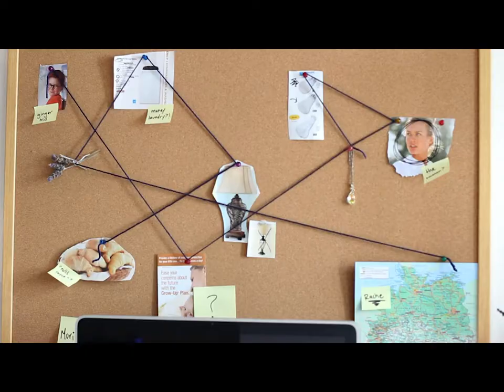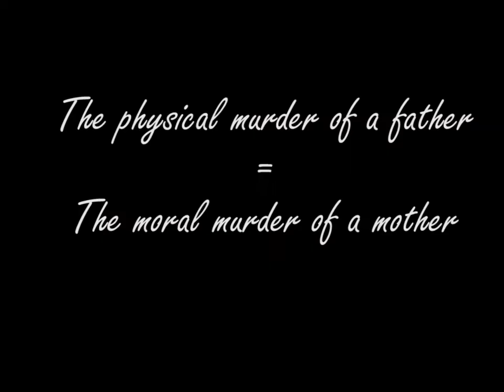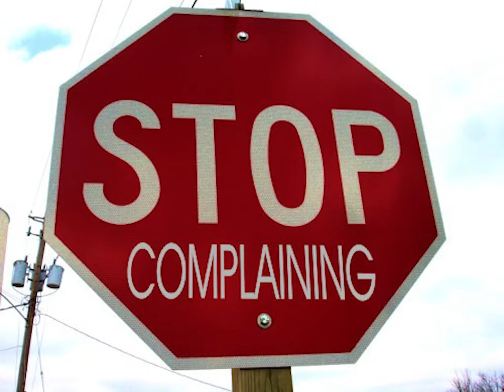The Stranger Part 2, Chapter 4 Summary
Here's chapter 4 of part 2!!!

Meursault thinks about what it’s like in the prisoner dock. His lawyer argues that he’s guilty with an excuse, the prosecution says he’s guilty with no excuse, and the whole time Meurault has to sit there and let everyone else discuss his case. He’s not allowed to intervene, to the point where it feels like he isn’t even part of the case.
The prosecutor’s closing statements tries to paint the crime as premeditated. The prosecutor draws a straight line from Maman’s funeral, Marie, Raymond, to the beach, and to walking alone, firing, and then firing four more times. The prosecutor says that Meursault knows the value of words, and knew what he was doing.
One thing the prosecutor points out is that Meursault doesn’t feel any remorse for what happened. It’s true; Meursault doesn’t feel remorse, but he wants to explain that he has never felt remorse for anything. The prosecutor says that he has looked into Meursault’s soul and found nothing. That it’s not Meursault’s fault nothing is there, but that it is their job to give justice, to protect jsutice when the emptiness of Meursault’s heart can become “an abyss threatening to swallow up the whole of society.
The prosecutor then brings up the case of the parricide; the one that the court will try tomorrow, and that case is like this one. Where the murder of a father is the same as the moral murder of a mother; and that the moral murder even paves the way and legitimizes the physical murder of the father. The prosecutor asks for the death penalty for Meursault and calls him a monster.
The judge quietly asks Meursault if he wants to add anything. Meursault says that he never intended to kill the Arab. The judge says that at least there was an assertion and that he didn’t understand the defense. So he asks Meursault his reasoning for murder. Immediately, Meursault starts talking about the sun and everybody starts laughing. The judge quiets the courtroom as Meursault’s lawyer throws up his hands. Meursault’s lawyer asks for a recess to prepare and it’s granted.
Meursault’s lawyer begins his closing statements and Meursault is taken aback by his use of “I.” A guard tells him that they all do it. What is apparent, is that Meursault’s lawyer is not as talented as the prosecutor. He talks about how good of a worker Meursault is, how he put his mom in a home because it was better for her in the long run. And that even it would be wrong to complain about the retirement home because it was a state institution. The only thing is that he never talks about the funeral, which Meursault sees as a big omission.
Meursault can hear the noises from the outside. He hears the ice cream vendors and remembers the little things outside like the smells of summer, a part of town, or Marie’s dresses and the way she laughed. Meursault wants to go back to his cell and sleep. His lawyer continues asking if they would send an honest man who lost control to death, especially someone who was already under great remorse. His lawyer finished, court was adjourned, and he sat down, looking exhausted. Others came up to say that he was brilliant.
As everyone waits for the judges to return, the court is like the first day. Meursault can see all of his friends. He can even see Marie, she smiles at him but he can’t smile back. The judges come back and instruct the jurors. Then the jury leaves and Meursault is taken to a small room. His lawyer thinks he will only get a few years or hard labor. He didn’t file any motions so as not to anger the jury. But if worse comes to worse they can always appeal.
After 45 minutes, a bell rings. His lawyer tells him the jury will read the verdict and then he will be brought in only for sentencing. Meursault hears some papers rustling and talking and then another bell. He walks in but notices the reporter is not looking at him. He doesn’t have time to see Marie as the judge reads that he is to have his head cut off in public in the name of the French people. Everyone looks considerate and the police are easy with him. The judge asks if he has anything to say and he says no. Then they take him away.